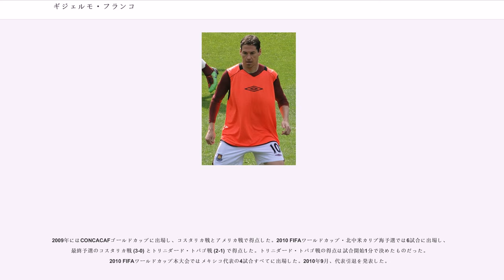ギジェルモ・フランコ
ギジェルモ・フランコ（Guillermo Luis Franco Farquason, 1976年11月3日 - ）は、アルゼンチン・コリエンテス出身の元サッカー選手。メキシコ代表であった。ポジションはフォワード。

1995年にCAサン・ロレンソ・デ・アルマグロからデビューし、主に右ウイングとして2002年までプレーした。2002年の中頃にメキシコのCFモンテレイに移籍し、アペルトゥーラ2002のアトランテFC戦でデビュー。アペルトゥーラ2004ではフォワードとしてプレーし、16試合に出場して15得点を挙げて得点王に輝いた。クラウスーラ2003ではリーグ優勝を果たし、2004年と2005年には準優勝した。CFモンテレイでは4年間で57得点を挙げ、メキシコに帰化してメキシコ代表入りを果たした。

2006年1月、サン・ロレンソ時代の恩師であるマヌエル・ペレグリーニが監督を務めるスペイン・リーガ・エスパニョーラ・ビジャレアルCFと3年契約を結んだ。移籍金は180万ユーロ（約2億5000万円）であり、2005-06シーズンは背番号99を着けた。3月4日のデポルティーボ・アラベス戦でリーグデビューし、62分にヘディングからフアン・ロマン・リケルメの得点を演出すると、82分には自らも得点した。UEFAチャンピオンズリーグ準決勝のアーセナルFC戦セカンドレグでは惜しいヘディングシュートを放った。

2008年1月2日、コパ・デル・レイ4回戦のUDラス・パルマス戦セカンドレグでは後半ロスタイムに得点し、2-1での勝利に貢献した。2月3日のレアル・ムルシア戦でも後半ロスタイムに得点し、リーグ戦3位浮上に貢献。2月21日のUEFAカップ・FCゼニト・サンクトペテルブルク戦セカンドレグでは75分に得点して勝ち抜けに望みをつないだが、アウェーゴールを奪われていたために敗退した。その後もアスレティック・ビルバオ戦で同点弾を決め、FCバルセロナ戦でPKを獲得し、レバンテUD戦での試合終了間際に決勝点を挙げるなど好調が続いていたが、メキシコ代表のガーナとの親善試合で左太股を負傷した。途中出場が多かったものの、2007-08シーズンは結果的に自己最多の8得点を記録した。

2008-09シーズンはUEFAチャンピオンズリーグ・オールボーBK戦で決めたボレーシュートが唯一の得点で、リーグ戦では無得点に終わった。2008年9月17日のマンチェスター・ユナイテッドFC戦ではアンヘル・ロペスからのクロスをヒールで流したが、ポストにはじかれてゴールはならなかった。UEFAチャンピオンズリーグ、グループリーグ最終節のセルティックFC戦ではガリー・コールドウェルの手を振り払ったことで一発退場処分を受けた。2009年5月、契約満了に伴ってビジャレアルを退団。ビジャレアルCFには3シーズン半在籍したが、度重なる怪我に苦しめられた。

2009年夏の移籍期間中には所属クラブが決まらなかったが、9月11日、イングランドのプレミアリーグのウェストハム・ユナイテッドFCと1年契約を結び、ウェストハム・Uに在籍する初めてのメキシコ人選手となった。9月25日には、クラブが破産の危機に陥っていることが明らかにされた。10月17日のストーク・シティFC戦 (1-2) でデビューし、10月31日のサンダーランドAFC戦で移籍後初得点となる先制点を挙げたが、この試合は2-2の引き分けに終わった。2010年4月24日のウィガン・アスレティックFC戦 (3-2) ではスコット・パーカーの決勝点をアシストし、FLチャンピオンシップ（2部）降格から遠ざかる勝利に貢献。彼自身はクラブ残留を希望したが、シーズン終了後の契約満了にともなってウェストハム・Uを離れた。

2010年夏からの半年間は所属クラブがなかったが、2011年1月にアルゼンチンのCAベレス・サルスフィエルドと1年契約を結んだ。2011クラウスーラ開幕戦のCAインデペンディエンテ戦 (2-2) の後半、との交代で途中出場してデビューした。コパ・リベルタドーレスのカラカスFC戦に先発出場して国際舞台に復帰したが、この試合で肩を負傷して残りのシーズンを...